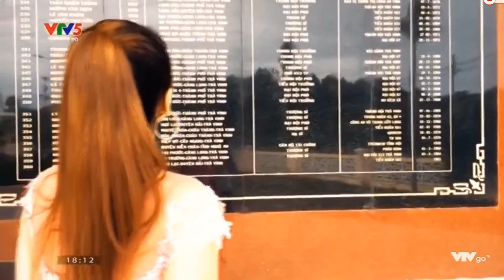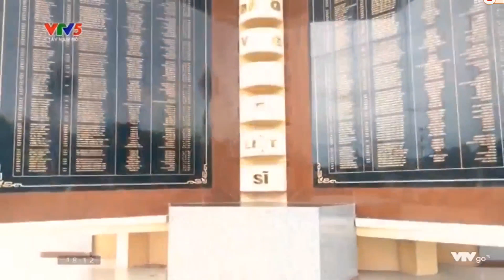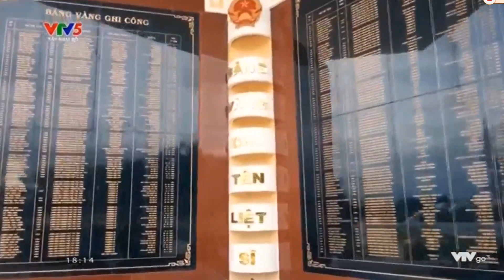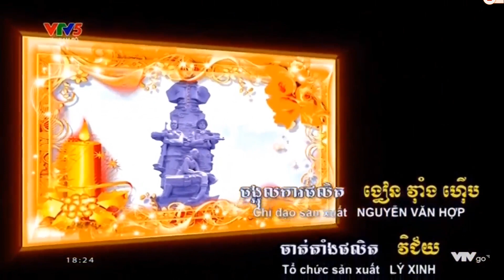ចម្រៀងបាសាក់ខ្មែរកម្ពុជាក្រោម ច្រៀង & សម្ដែងដោយ ក្រុមសិល្បៈរស្មីប្រទីប ខេត្តព្រះត្រពាំង